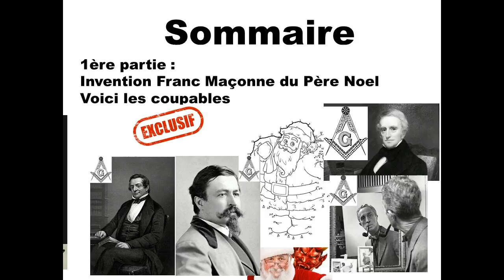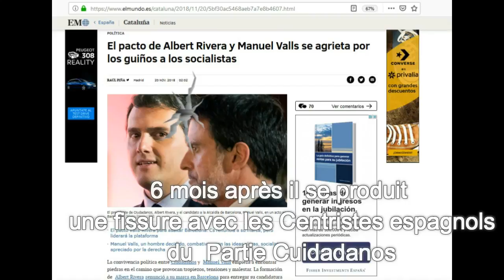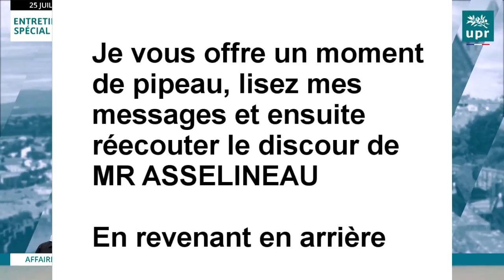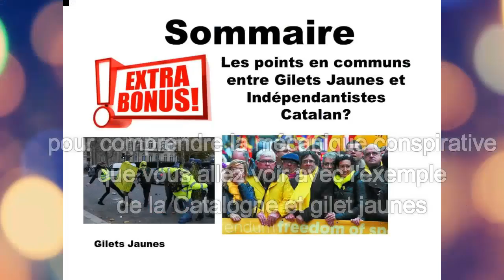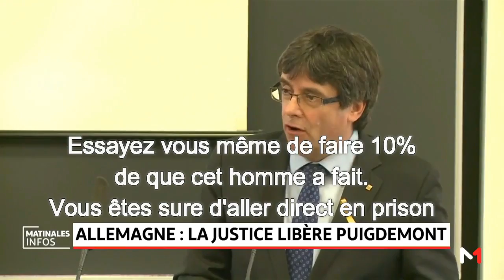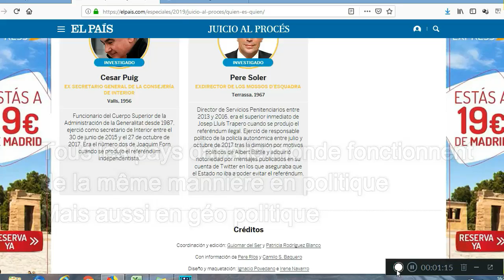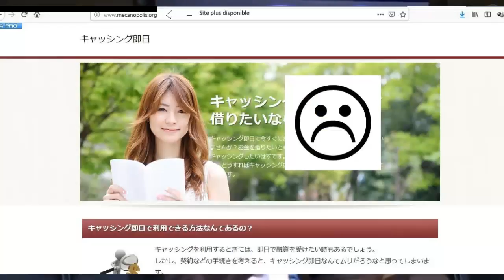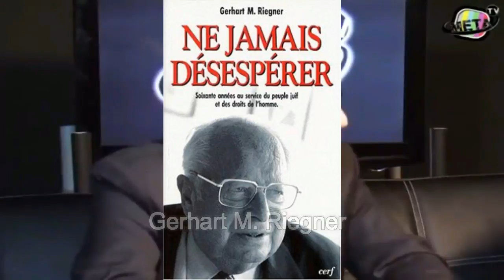POINTS EN COMMUN GILETS JAUNES et indépendantisme catalan - Décodage (A partager)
En espace de seulement 1 an on voit du jaune partout dans les médias Francais et espagnols. Comment 2 phénomènes différents on trops de similitudes entre 2 pays comme la France et espagne.
J'ai découvert ela par hazard et je vous partage mon analyse qui n'est pas entière sinon il faudrait faire une video de 3 heures.
Ici télécharger le livre les protocoles des Sages de sion

Télecharger aussi gratuitement ce livre Le Droit de la Race Supérieure qui va vous ouvrir les yeux pour une fois